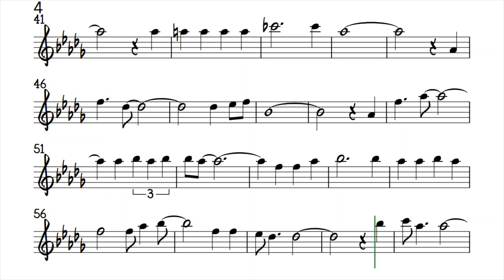The Last Leaf Alto Sax The Cascades Sheet Music Backing Track Play Along Partitura